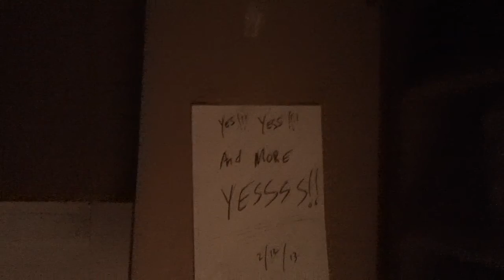Oscar Z is Getting Ready !!!!! for his Extreme Experiment starting May 1, 2013 !!!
Oscar Z is making some changes and some releasing !!!   Final Preparations are Underway !!!

Yesss !!! Yesss ! and More Yesssss !